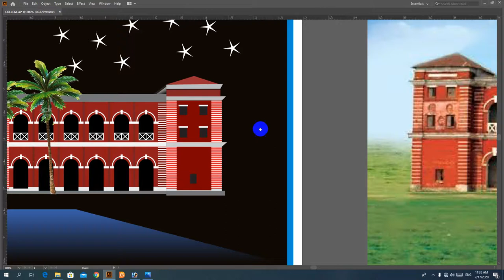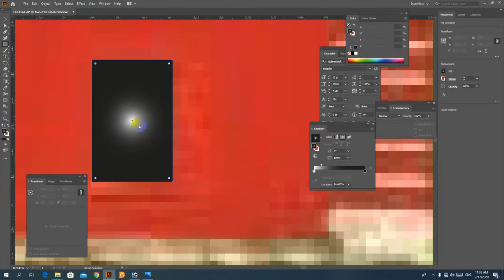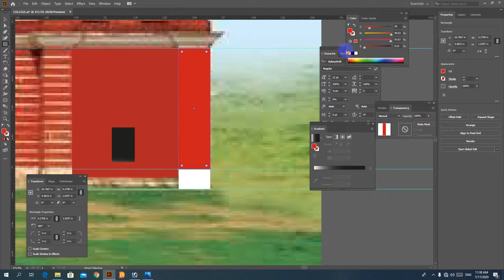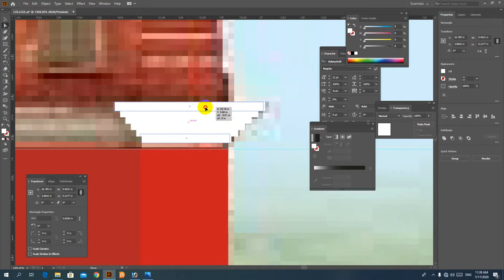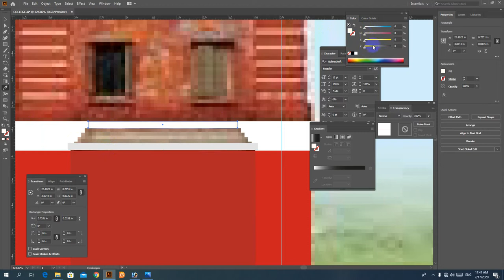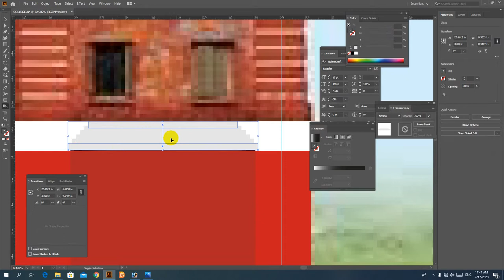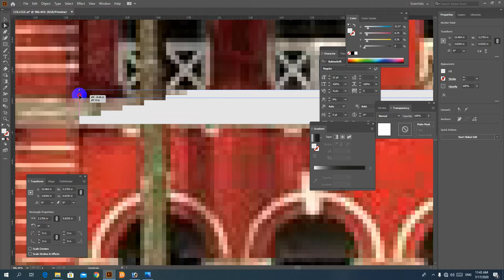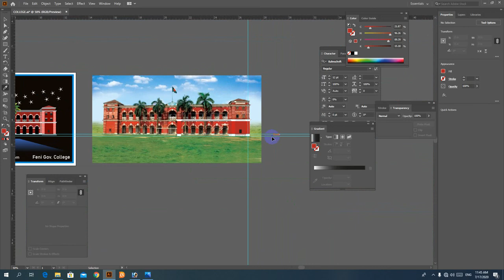Feni Government College vectors art Part 2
Vector art